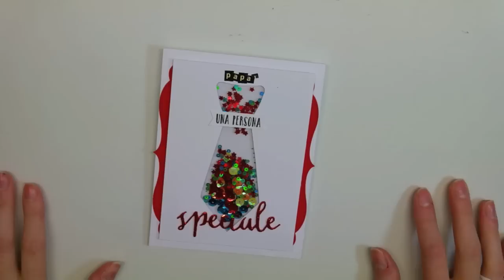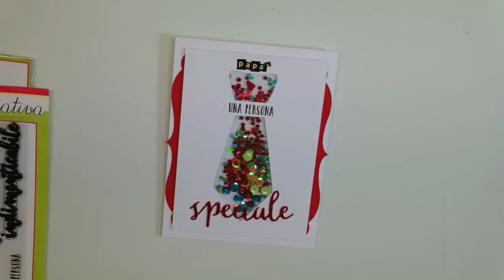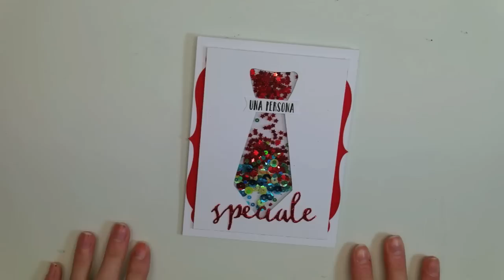Shaker Card Festa del Papà con Photo fuse tool-Biglietto Auguri Papà-Father's Day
Ciao a tutti! Oggi vediamo come creare una shaker card per la festa del Papà. Utilizzeremo il photo fuse tool.